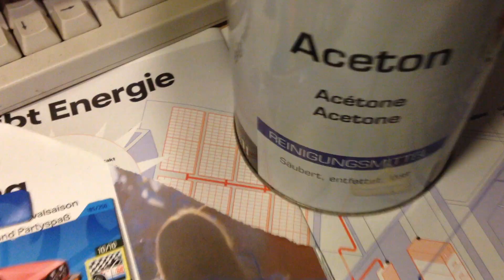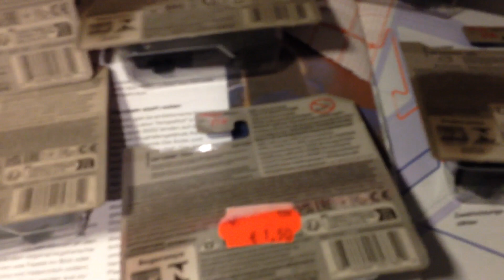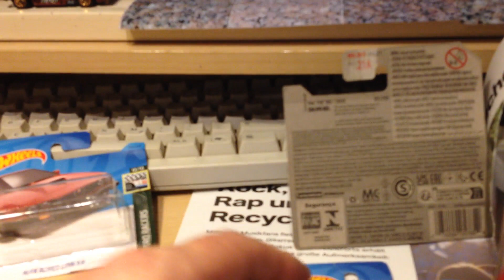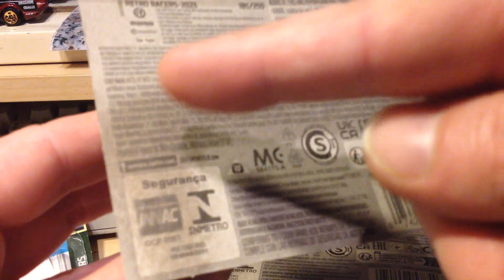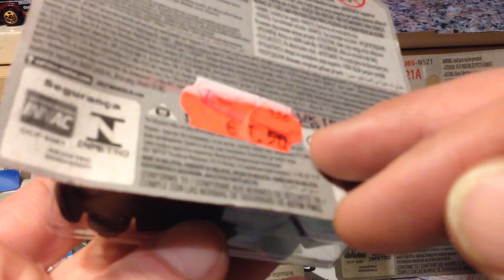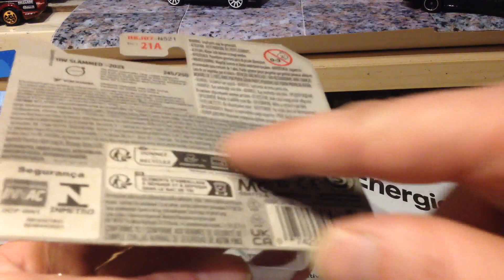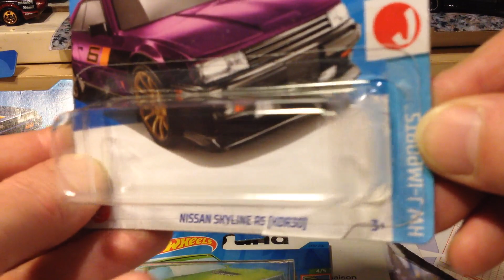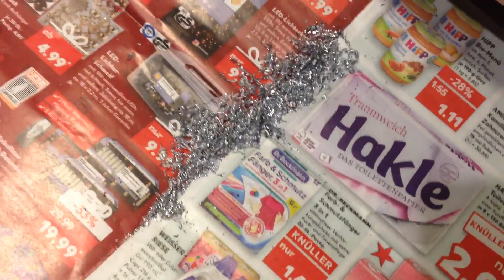Hot Wheels auspacken Unboxing Öffnen Anokes Custom /Anokes Unboxing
Das ist das Video wo ich meine neusten umbauten vorbereite, öffne, anschaun und überlege, was ich mit den Autos machen will.